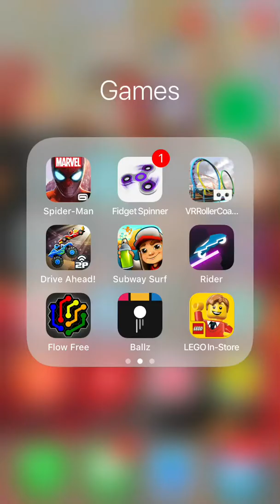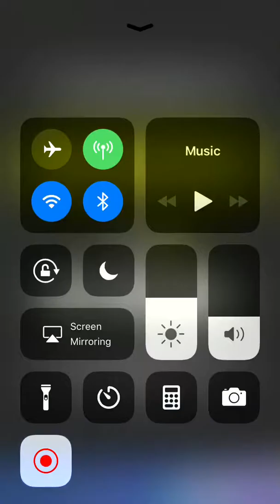Collecting stunt in rider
Stunt is letter that you get